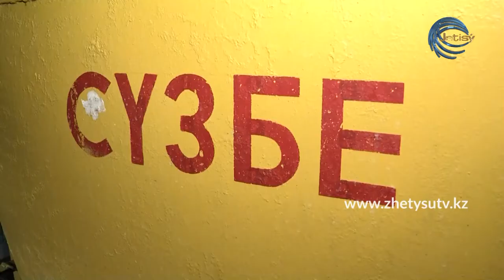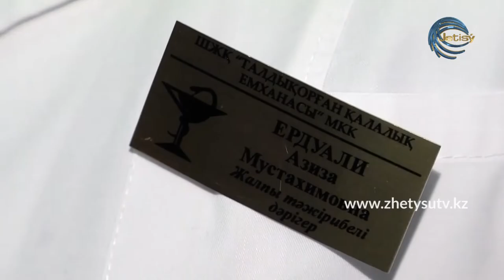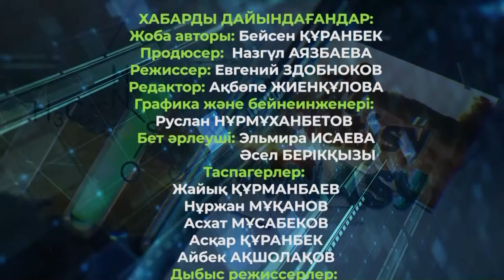Жетісу зертханасы - СҮЗБЕНІҢ ПАЙДАСЫ